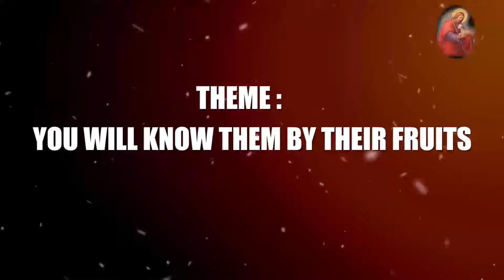CATHOLIC DAILY MESSAGE - YOU WILL KNOW THEM BY THEIR FRUITS